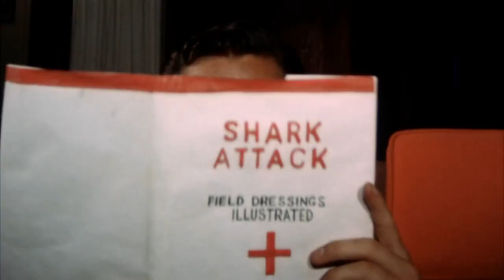It's A Hot Fandor Summer!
Fandor is heating up with 10 "Dog Days of Summer" must-see gems!

Video by Luís Azevedo.

Featured titles include:
- The Endless Summer
- Hottest August
- Summer '03
- Wake in Fright
- Pavilion
- Klown
- Sun Don't Shine
- Green
- They Harder They Come
- Summer '82: When Zappa Came to Sicily